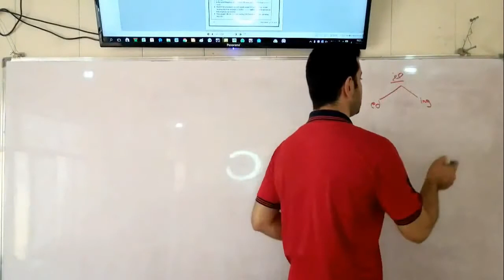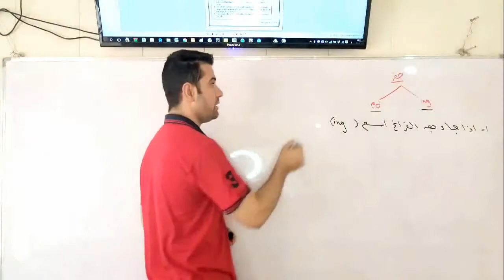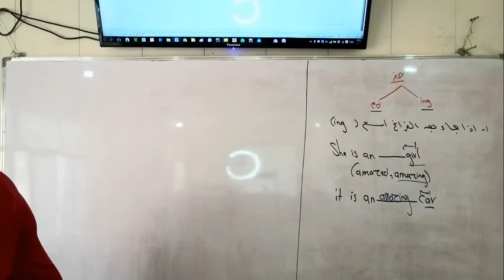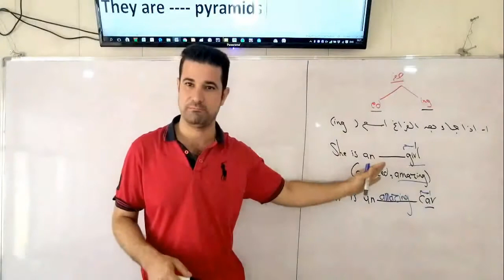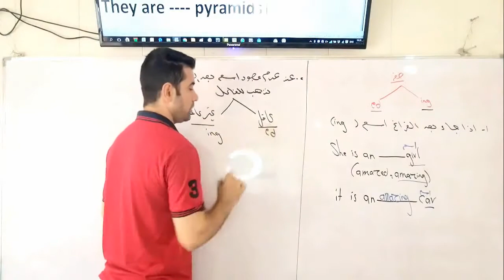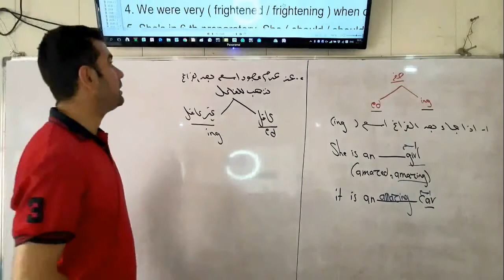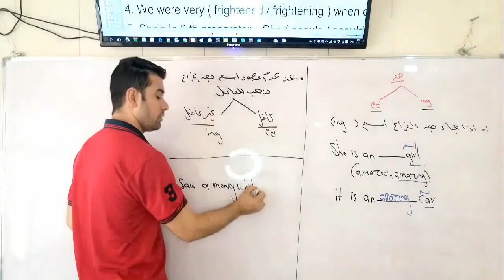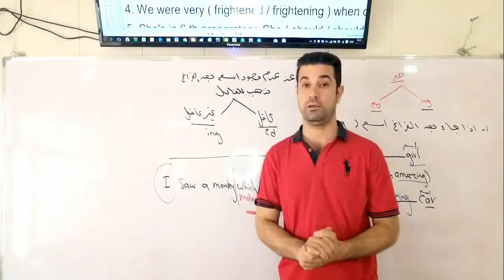السادس الاعدادي الفصل الاول الدرس الثالث صفة ing ed